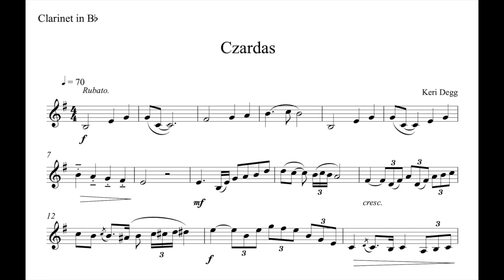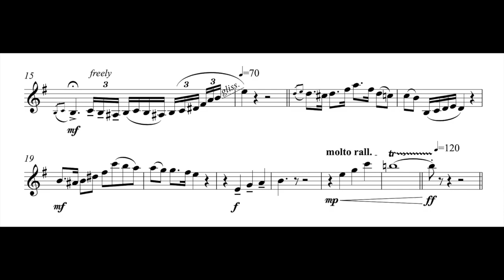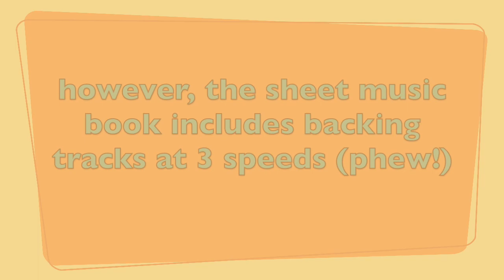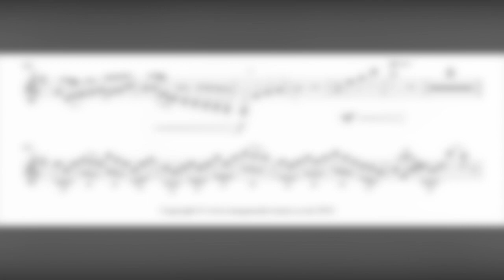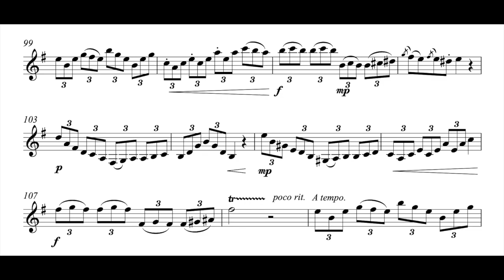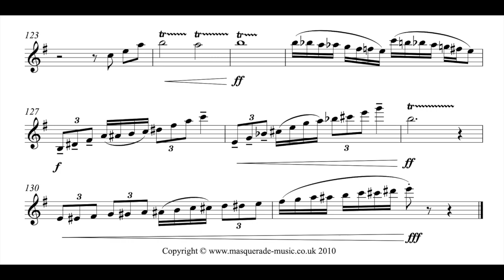Czardas - A feisty gypsy-style romp for Bb Clarinet & Piano. No safety net supplied!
This feisty Czardas (not to be confused with Monti's violin Czardas!) was written by Keri Degg (UK) as a showpiece to really show the wonderful gymnastic and playful character of the clarinet.

The piece ranges from lush expressiveness (on the edge of being tongue in cheek, are her own words ;) through to a rollercoaster ride of ups and downs and everything in between.

The piece is aimed at advanced players (typically grade 7+) and sits wonderfully under the fingers for both soloist and accompanist alike - a perfect showstopper for any recital, and even more confident/advanced players can enjoy really pushing the speed in the faster sections if they wish...a race to the end is always fun!

The sheet music (printed/posted book with audio downloads code) is available here;

or as instant download (PDF clarinet and piano parts, and demonstration and accompaniment only audio tracks)